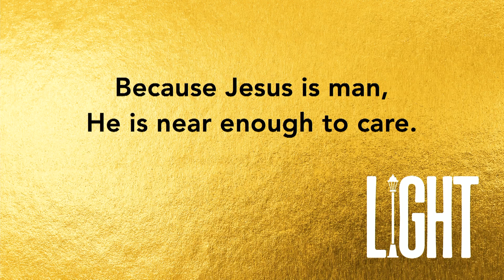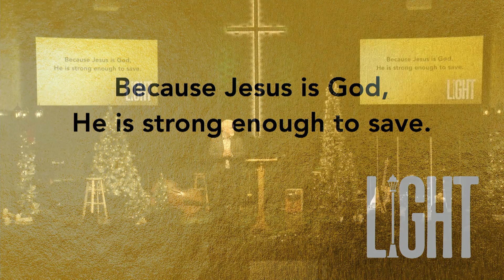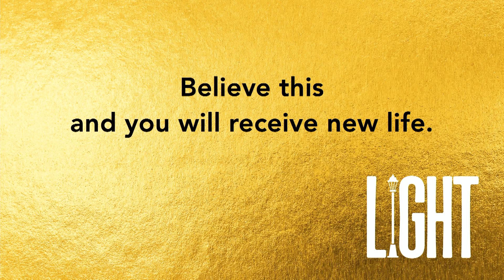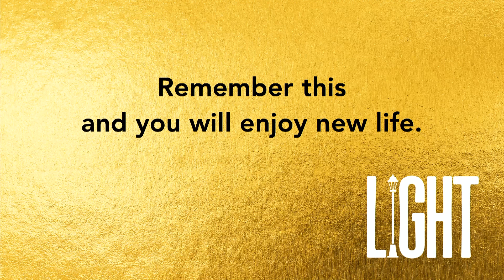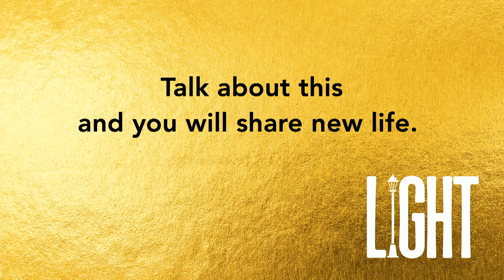Dec 24, 2021"Christmas Eve Service", Village Bible Campus